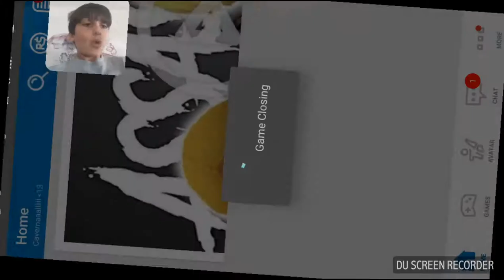My first gaming on roblox